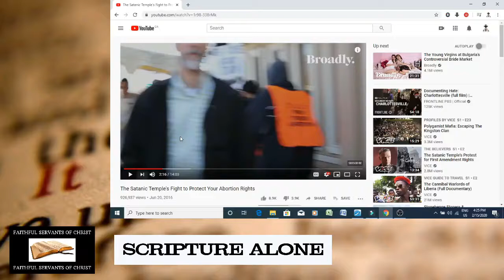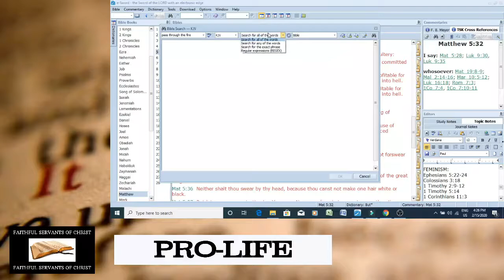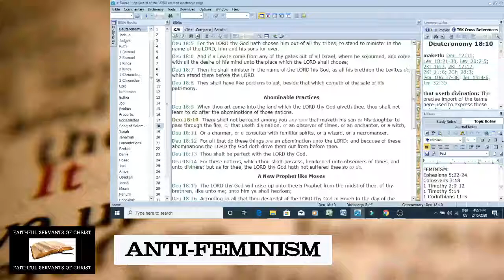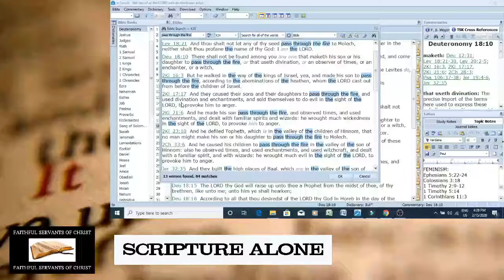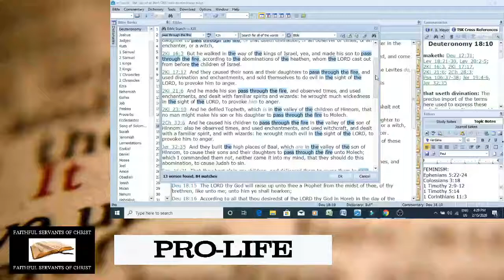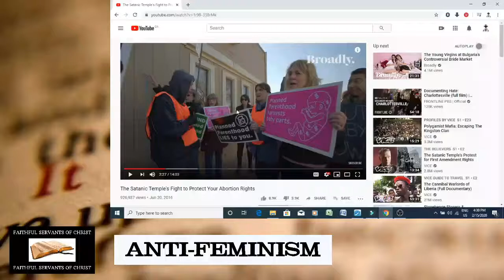Abortion Is Witchcraft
Deuteronomy 18:10-12: There shall not be found among you any one that maketh his son or his daughter to pass through the fire, or that useth divination, or an observer of times, or an enchanter, or a witch, Or a charmer, or a consulter with familiar spirits, or a wizard, or a necromancer. For all that do these things are an abomination unto the LORD: and because of these abominations the LORD thy God doth drive them out from before thee.